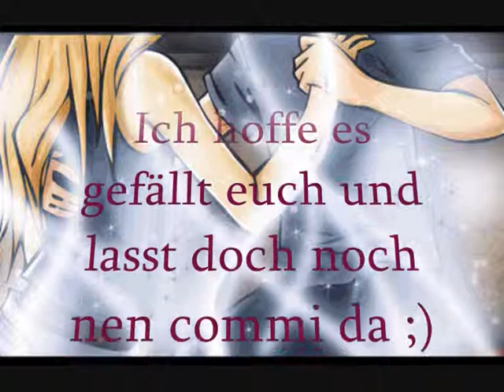Küss Den Frosch [Naruto Style]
schauts euch an xDDDDDD